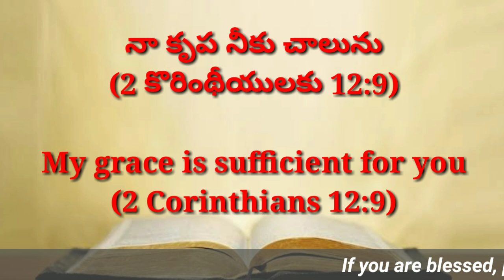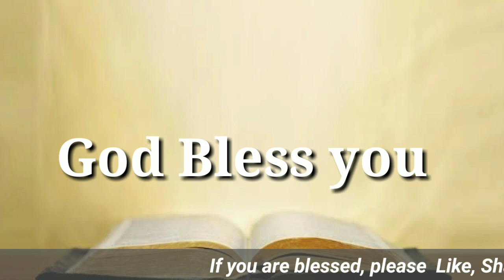Today's promise 02.06.2021 || Bible verse for me today || Showers Of Blessings